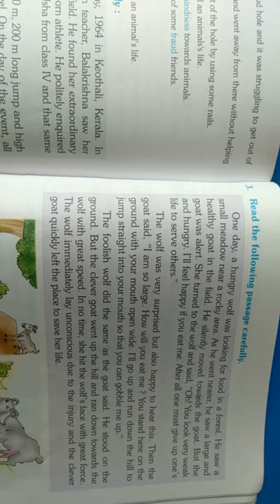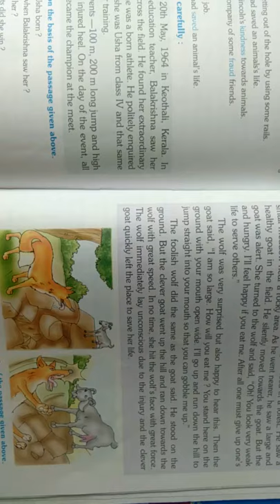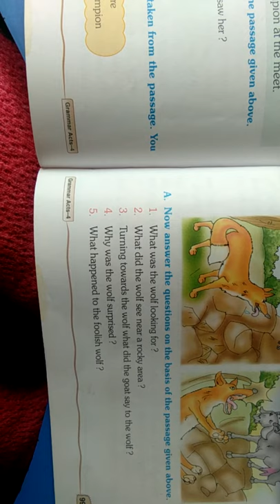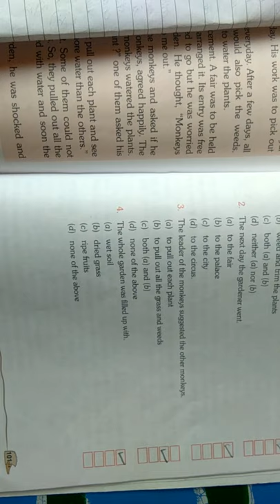class 4th subject English grammar lesson 20 comprehension passage 3 and 4